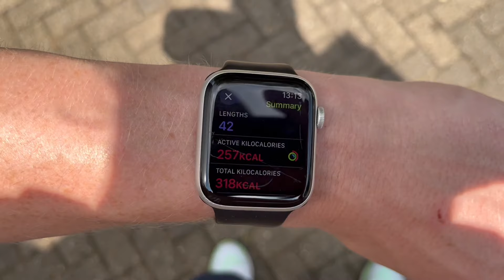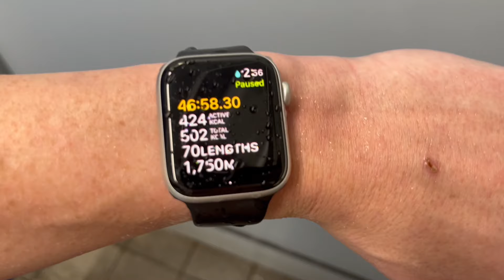HOW I DO 10 WORKOUTS A WEEK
A video showing my training in a standard week, how I fit in the gym, climbing and swimming and how I stay motivated to train twice a day.